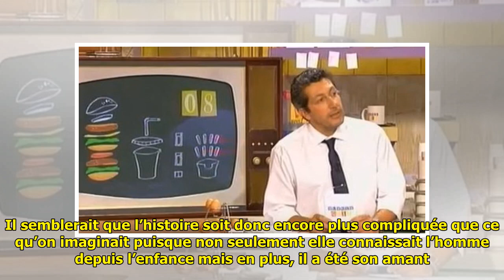Le «harceleur» de la femme de Colin Firth a été son amant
Le «harceleur» de la femme de Colin Firth a été son amant . La femme de Colin Firth, Livia Giuggioli, vient d’avouer qu’elle avait eu une brève aventure avec l’homme qu’elle accuse de harcèlement. Ce jeudi, le Times révélait la plainte déposée par la productri... ...